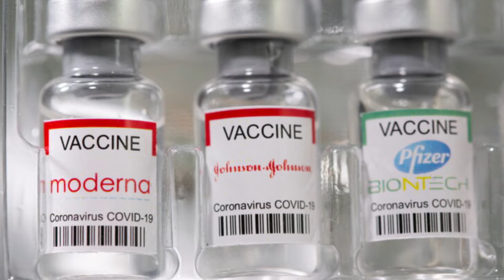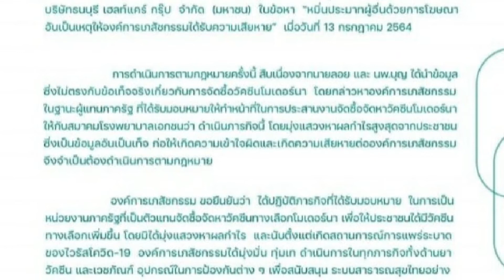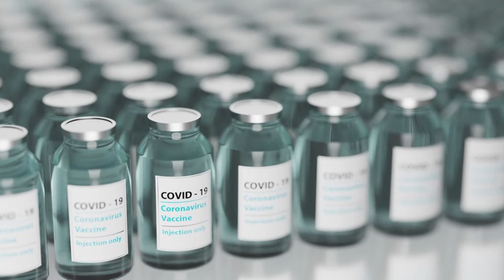แจ้งจับ หมอบุญ - อ.ลอย หมิ่นองค์การเกสัช เฟกนิวส์รัฐบาล | ไทยนิวส์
จากที่ก่อนหน้านี้ นพ.บุญ วนาสิน ได้ออกมาเผยแพร่ข้อมูลที่ทำเอาประชาชนหลายคนตกใจว่า การนำเข้าวัคซีนไฟเซอร์และโมเดอร์นาที่ล่าช้านั้น